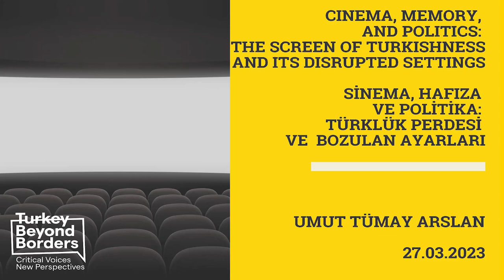Prof. Umut Tümay Arslan One Part/Tek Bölüm